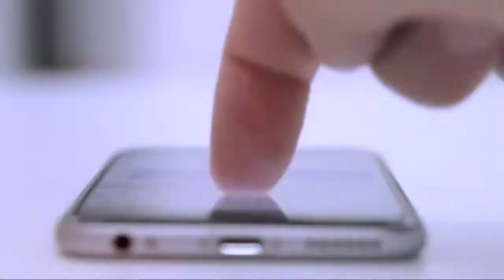انسان پارٹی کے بنیادی تقاضے کیا ہیں | Rehan Allahwala | Danish Trainer | Ep - 3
Welcome to insan.pk

Thanks for your interest in Insan Party.
The Insan Party believes in a practical struggle for the people of Pakistan. We believe that immediate steps are needed to address the issues being faced by the people of Pakistan. Insan Party members will try to solve the problems together with the people. Poverty alleviation is our top priority. We believe that with the help of modern technology we will be able to lift the people out of a painful situation like poverty.
If you are willing to give 2 hours a day for the development of your area voluntarily then we need you.
If you want to join the Insan Party and work for Pakistan, you are requested to understand the procedure of joining so that it is easy to follow. The rules and regulations of the Insan Party are separate and distinct from those of ordinary political parties, so special attention is required to understand them. The Insan Party believes in respect for humanity, so there is no question of hating anyone. We expect you to avoid hurting anyone. Criticism of any person or party or institution will not be allowed. Bad remarks or immorality are not acceptable. We hope that you will serve, love and take care of everyone.
These steps are not normal in our culture and many people do not understand why we need to do the above.
This is the best practice that our Holy Prophet (peace and blessings of Allaah be upon him) has taught us, and it has been taught by teachers all over the world. Our goal is not to win elections only but to help Pakistan become a great country. Great countries are made up of great people, not by force. There is no such thing as a beautiful Pakistan without talented Pakistanis.

How to join Insan Party?

Step 1
What is an Associate Member?
An Associate Member is a basic member of the Insan Party.

Terms
Anyone in the world can become an associate member.
The only prerequisite for an associate member is to be human.
There is no age limit for associate members.

Benefits
An  Associate Member can upgrade himself to become a formal member by fulfilling the terms for a Member.
The associate member will be able to get updates about the Insan Party.
The associate member can also file complaints about problems in their area.
Associate members can keep in touch with the party by downloading our app.
Associate members can ask questions about the Insan Party, can join Insan Party groups & pages on Facebook, attend public meetings and can support the Insan Party.
The Insan Party will welcome him and be grateful for his full support.
The Insan Party will train its associate members to become the best people in the society.

Responsibilities
Associate members will not be given any responsibility.

Step 2
Members
A person can become a member of the Insan Party
Be over 18 years old.
Dedicate two hours a day to serve Pakistan and the people.
A person who has paid a membership fee of PKR 100.
Has been using social media for the past 1 year.
Have completed a basic technology course.
Has made 50 mutual friends.

For training purposes Rehan Allahwala has created courses to help you keep in touch with technology and the world and gain awareness and you will have to complete the following courses to join us.

Course Description

digital literacy course Main Requirement of Insan Party | Insan Party | Rehan Allahwala | Danish Trainer | Ep - 3